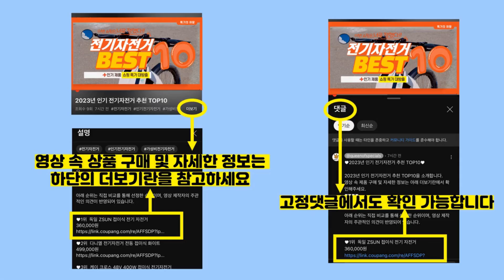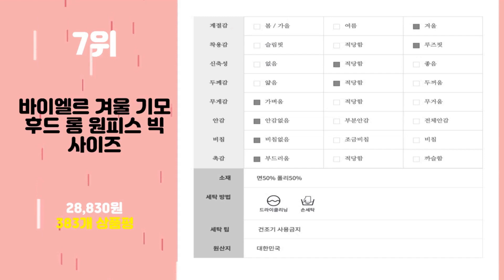2024년 가성비 임부복원피스 추천 TOP10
2024년 인기 임부복원피스 추천 TOP10을 소개합니다.

♥10위   뮤리엘 유니버셜 빅사이즈 후드 롱기모 원피스  [  15,800원  ]

♥9위   보리맘 여성용 다트 빅사이즈 임부복 원피스 a560  [  17,740원  ]

♥8위   봉봉스토리 웃음소리 임산부 원피스  [  19,800원  ]

♥7위   바이엘르 겨울 기모 후드 롱 원피스 빅사이즈  [  28,830원  ]

♥6위   제니트 여성 롱 니트 원피스 비스코스 모나밑단훌  [  39,800원  ]

♥5위   프레벨라 임산부 전용 산전 면팬티 3p 세트  [  17,430원  ]

♥4위   NewCare 니트원피스 라운드넥 롱원피스  [  23,500원  ]

♥3위   하이데일리 포튼 프릴 기모 후드 롱원피스  [  16,800원  ]

♥2위   대박난박양 버지니아 랩 프릴 언발 원피스  [  29,800원  ]

♥1위   캐럿 여성용 레터링 반팔 저지 롱 원피스  [  11,900원  ]